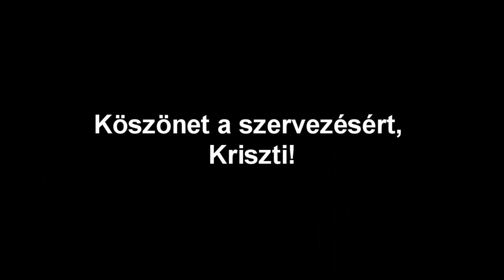Osztálytalálkozó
A József Attila Gimnázium, később Ciszterci Szent István Gimnázium 2000-es, C-s évfolyamának 12 éves osztálytalálkozója.